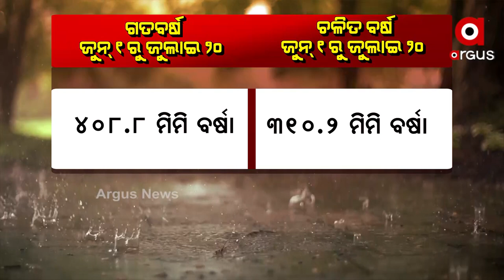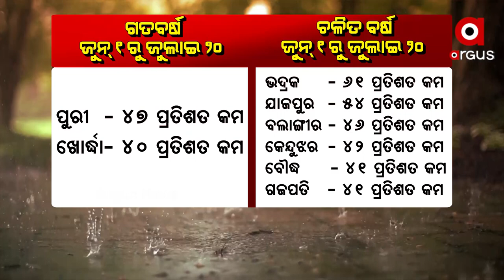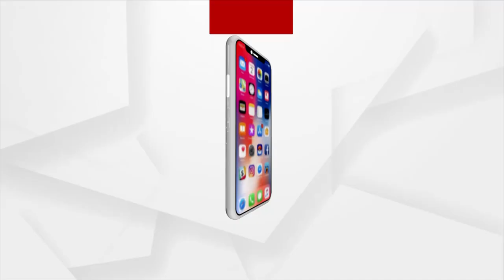ଗତ ବର୍ଷ ତୁଳନାରେ ଚଳିତ ବର୍ଷ କମ୍‌ ବର୍ଷା ହୋଇଛି ।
ଗତ ବର୍ଷ ତୁଳନାରେ ଚଳିତ ବର୍ଷ କମ୍‌ ବର୍ଷା ହୋଇଛି । ପାଣିପାଗ ବିଭାଗର ତଥ୍ୟ ଅନୁସାରେ ଗତ ବର୍ଷ ଜୁନ୍ ୧ରୁ ଜୁଲାଇ ୨୦ ମଧ୍ୟରେ ରାଜ୍ୟରେ ୪୦୮.୮ ମିମି ବର୍ଷା ହୋଇଥିଲା । କିନ୍ତୁ ଚଳିତ ବର୍ଷ ଏହି ସମୟରେ ମାତ୍ର ୩୧୦.୨ ମିମି ବର୍ଷା ରେକର୍ଡ କରାଯାଇଛି ।